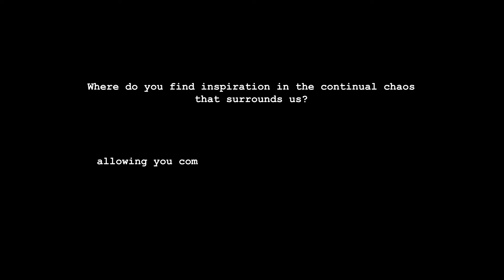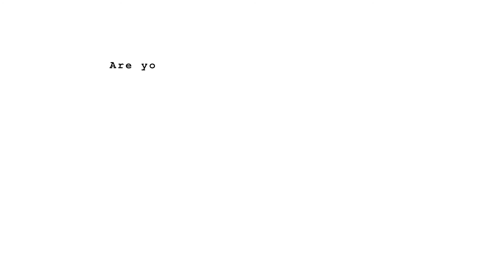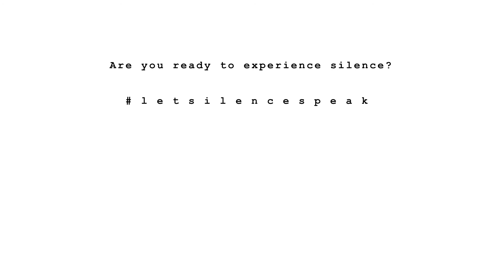Silence by Claire Droppert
Where do you find inspiration in the continual chaos
that surrounds us? How do you focus on what is important?